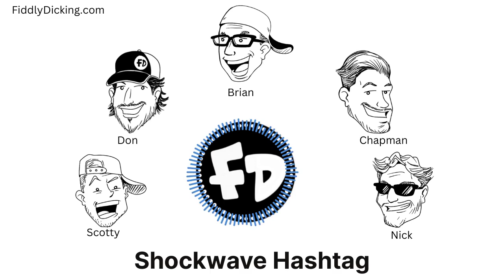Shockwave Hashtag | Fiddly Dicking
I’m making a belt out of watches...It’s a waist of time
Today we check in on some new years resolution updates. Have a great day everyone!